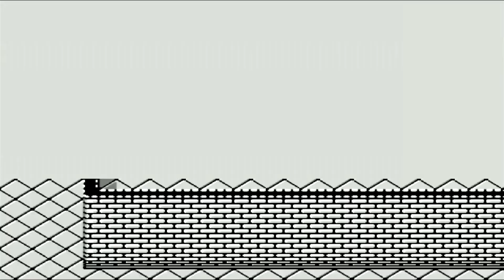懐かしの名作ファイアーエムブレム外伝（1991年FC）ＥＡＳＹモードでまったりプレイ4章㉔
ドーマの塔上ってアルム軍で何回かドラゴンゾンビを倒さないといけないとこです('ω')
地味に面倒だった記憶がｗ
久々のプレイの為あんまり覚えてないですが＾＾